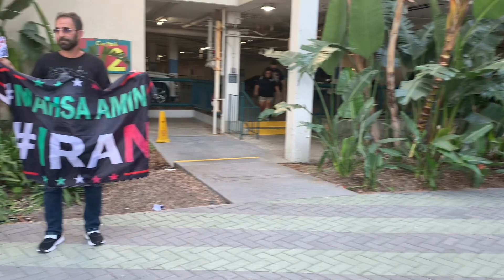Documentation of the anaheim protests